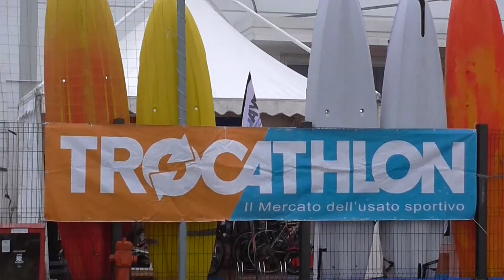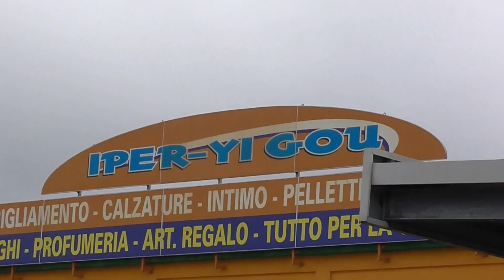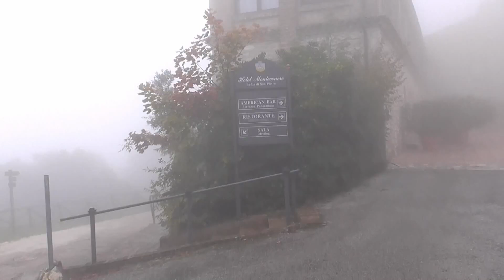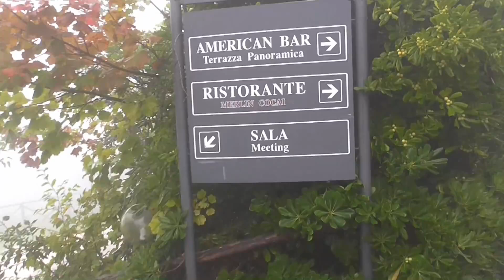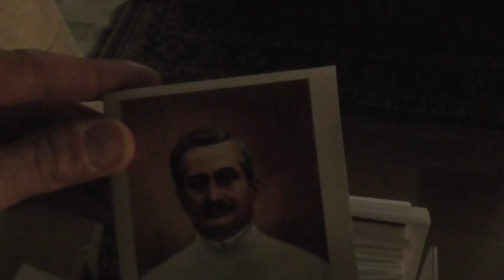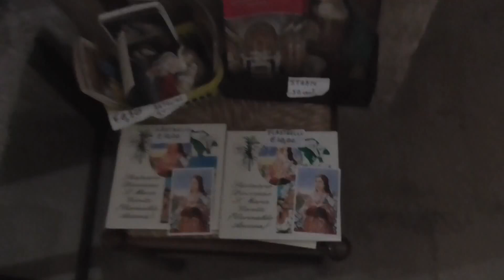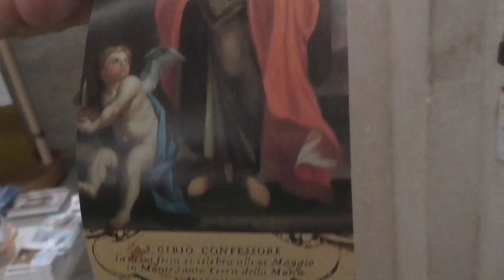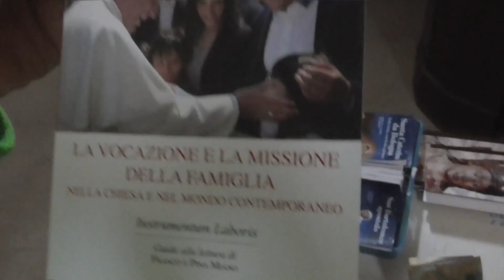VERSO IL MONTE CONERO 19 OTTOBRE 2015